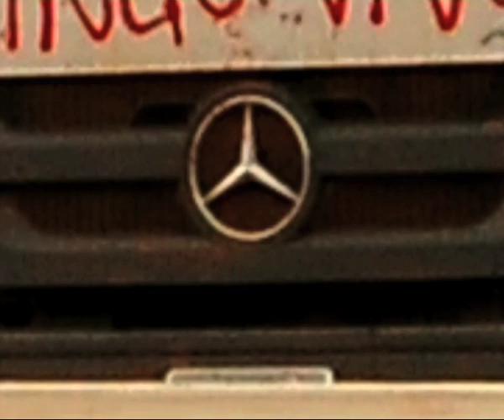COUNT-DOWN NO XINGU II (Versão em Português)